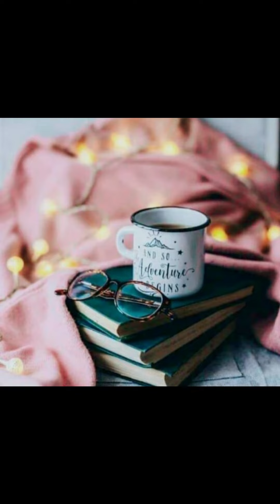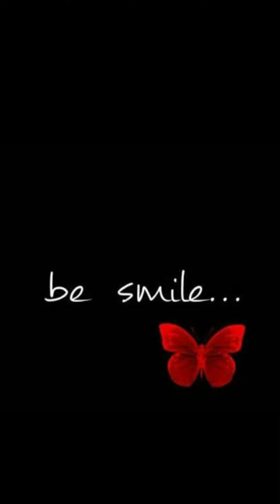Amazing Unique & stylish Dpz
Hi. EveryOne

1. Latest Poetry Collection Video
2. Dpz For Girls And Boys
3. Latest Decoration Ideas
4. Wallpaper Dpz
5. Latest Dressing Ideas For Iadies And Gents
6. Latest Fashion For Girls
7. Latest Urdu Quotes And Motivational Quotes
8. Wishes Pictures
9. Novel's Quotes